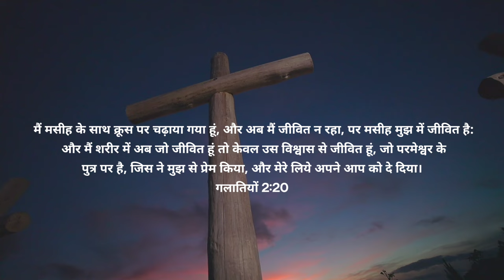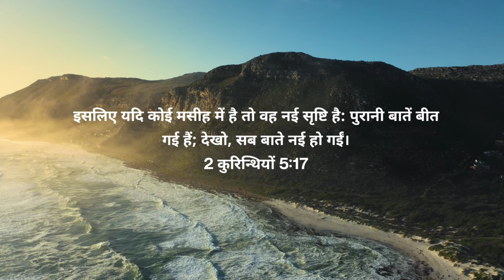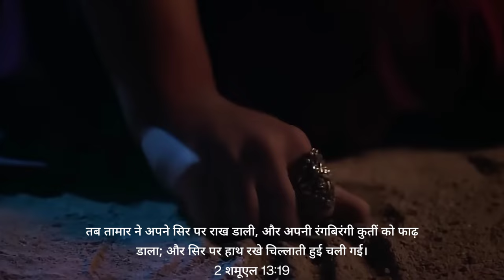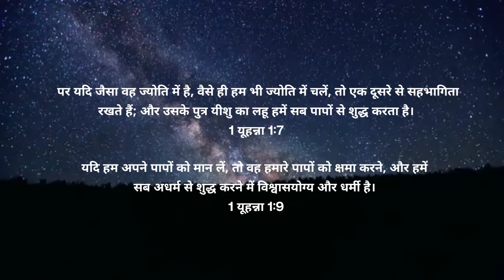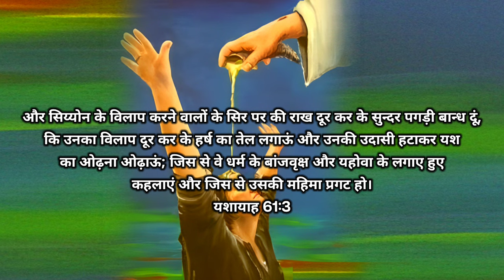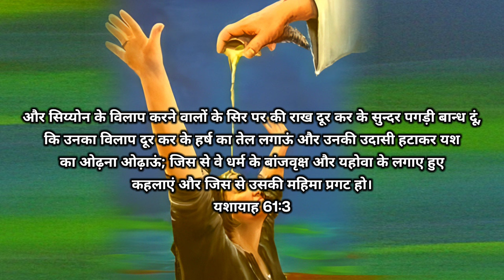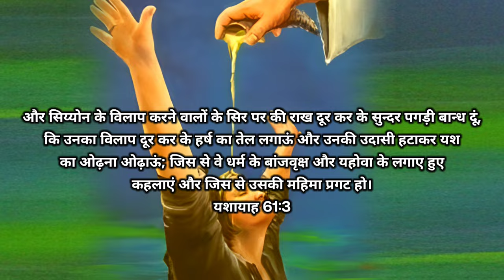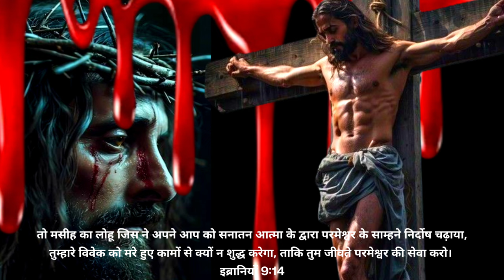Ep-145 Ash Wednesday | राख बुध की सच्चाई | क्या ये करना सही है